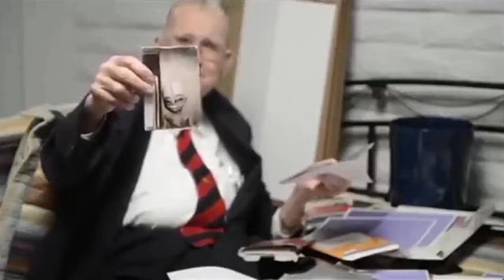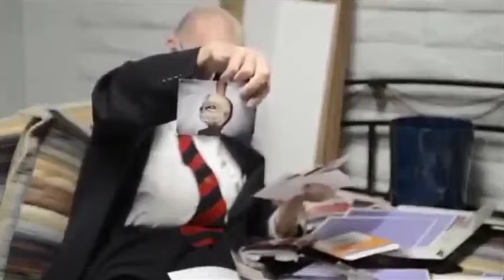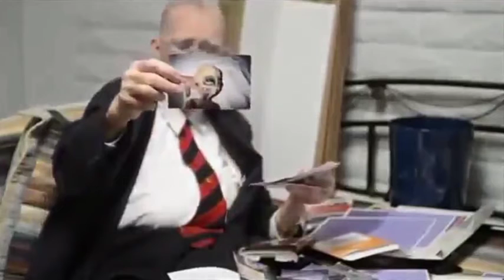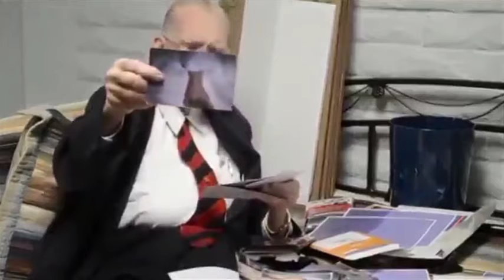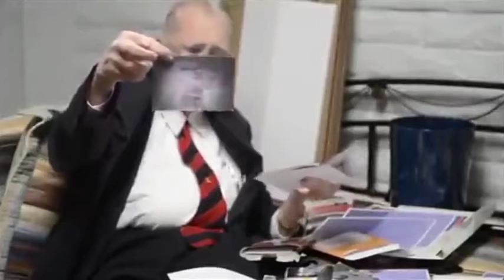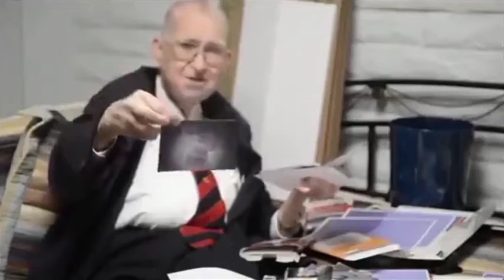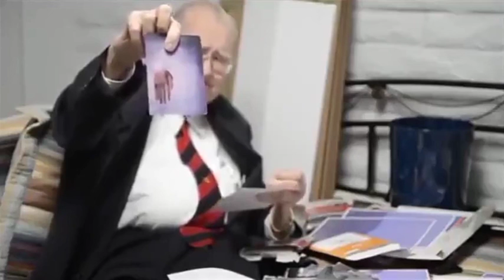Boyd Bushman | Documentary of Alien Existence | Part -3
Watch The Senior scientist of Area 51 who claiming for real alien existence.